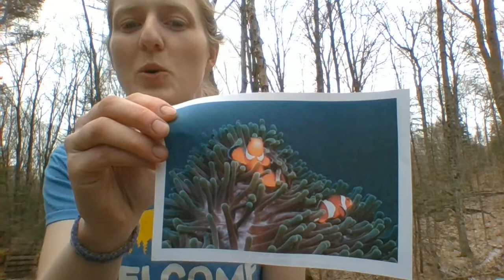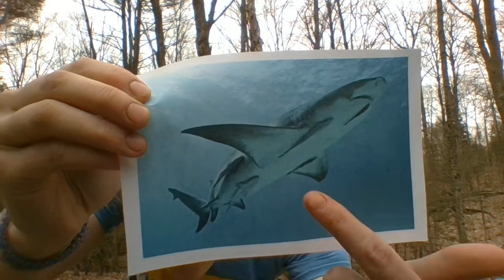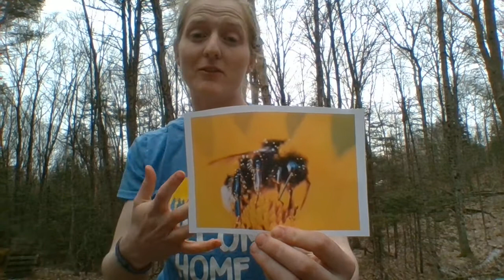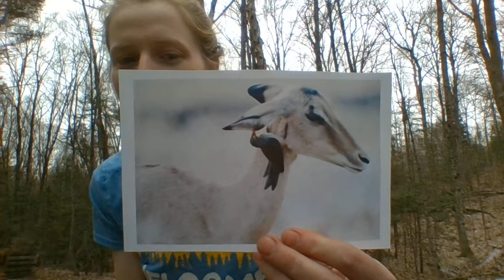Camp Children's Story, St Andrew's Brampton